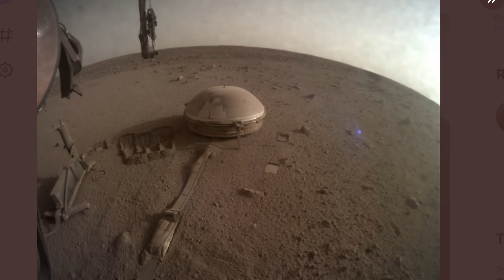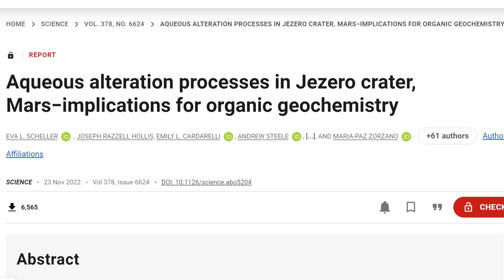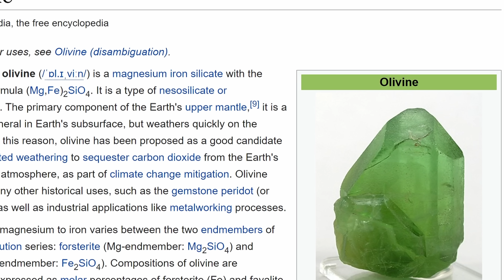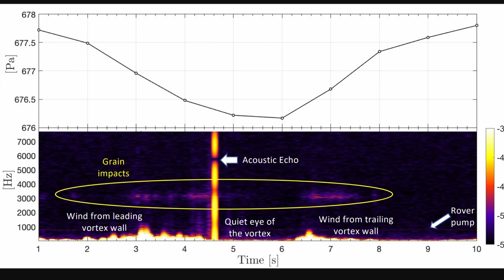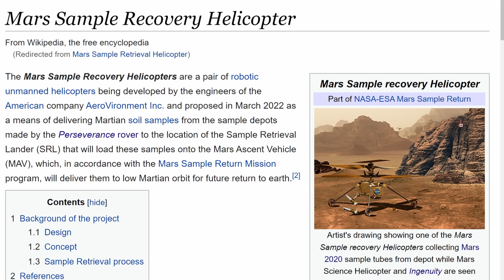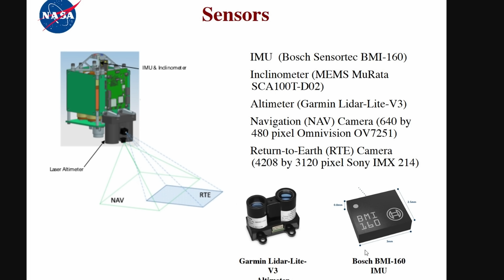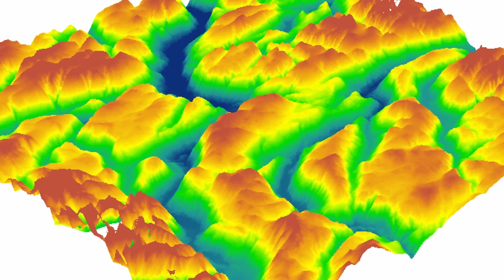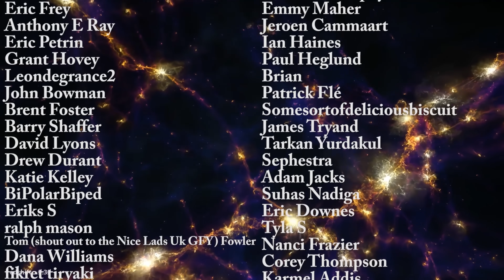Important Mars Updates: Strange Sounds, Helicopter Records, Unusual Minerals And More!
Hello and welcome! My name is Anton and in this video, we will talk about new interesting updates from Mars
0:00 Intro to Mars
0:20 Insight Mission is Finished
1:58 What Perseverance Has Been Doing So Far
2:29 Strange Discovery Suggests It Wasn't a Lake
6:38 Incredible Sound of a Martian Whirlwind
8:00 Ingenuity Helicopter Updates

Images/Videos:
NASA/JPL-Caltech/ETH Zurich
Rob Lavinsky, iRocks.com – CC-BY-SA-3.0
NASA/JPL-Caltech/Space Science Institute/ISAE-SUPAERO
N. Murdoch / ISAE-SUPAERO